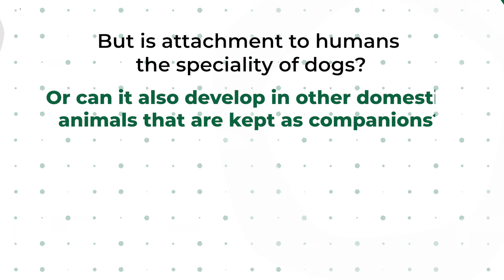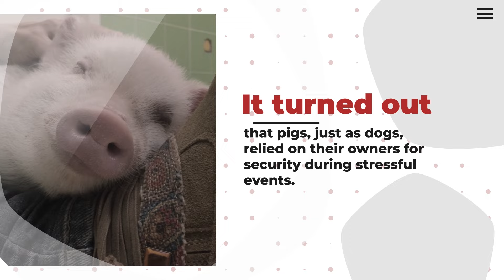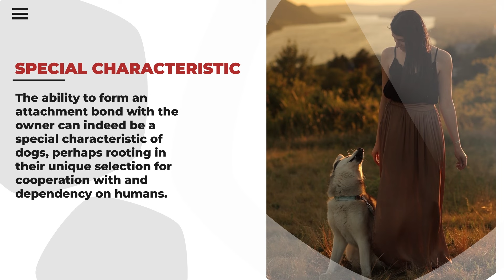Pet pigs are not attached to their owners, only dogs are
In a study published in Scientific Reports researchers at ELTE Department of Ethology, Hungary found that companion dogs, but not companion pigs, exhibited the specific behavior patterns of attachment towards their owner. These findings suggest that the domestication process and early intense exposure to humans alone might be not sufficient to trigger human-analogous attachment in companion animals. However, the unique selection for cooperation with and dependency on humans in dogs during their domestication might have been the key feature for the emergence of attachment to the owner.